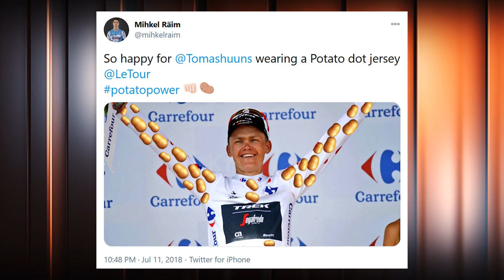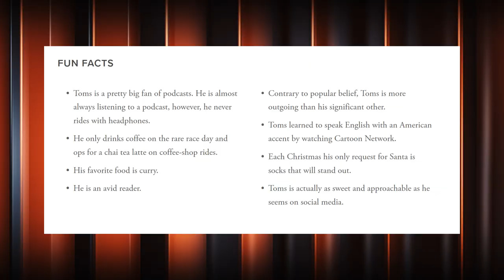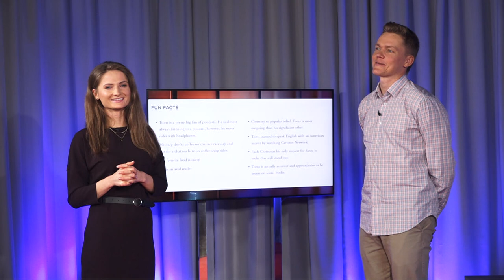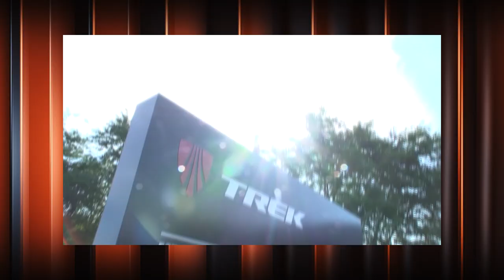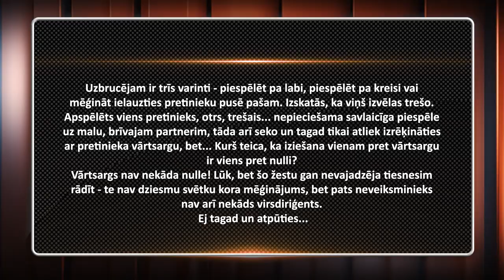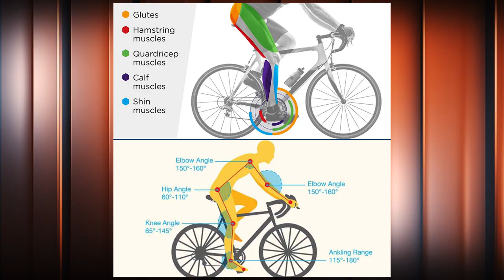Toms Skujiņš – PILNA INTERVIJA (s07e09)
Viens no pieciem pretendentiem uz gada sportista titulu “Trīs Zvaigžņu balvā” riteņbraucējs Toms Skujiņš šogad jau trešo reizi startējis pasaules prestižākajās riteņbraukšanas sacensībās Tour de France, vienā no posmiem izcīnot otro vietu.

Sarunā ar Armandu Puči viņš stāsta gan par savu arvien pieaugošo lomu komandā, gan kāzām, kas šogad nenotika vīrusa dēļ, gan to, kā kļuvis par kartupeļu vēstnieku pasaules riteņbraukšanas elitē.

Plašā intervijā ar Armandu Puči par visu svarīgāko!

"Hattrick ar Puči" jaunās epizodes pirmdienās 21:00 Best4SportTV vai Hattrick YouTube kanālā